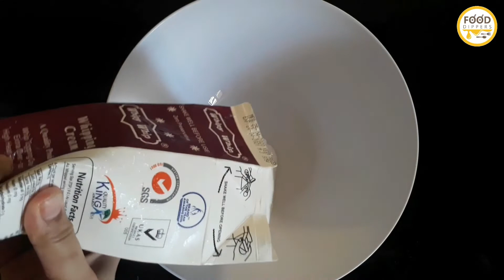Professional Style Pineapple Pastry Recipe - Make At Home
In This Recipe You Will Learn How to make Professional Style Pineapple Pastry